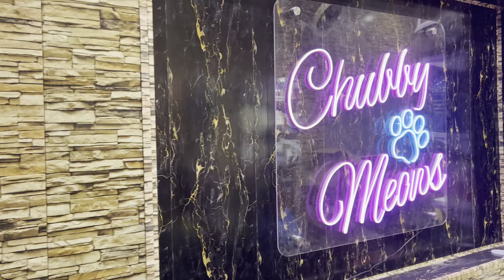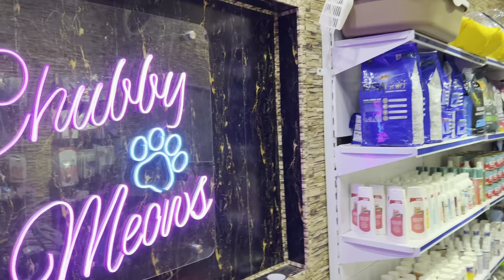Best Pet Shop & Clinic in Pakistan | Chubby Meows Pet clinic | Pet Shop Visit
Chubby Meows Pet Clinic New Johar Town Branch  Location :

55, Block B Phase 1 Johar Town, Lahore,
 Punjab

Chubby Meows
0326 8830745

Chubby Meows
84 Qari Rd, Rajgarh, Lahore, Punjab